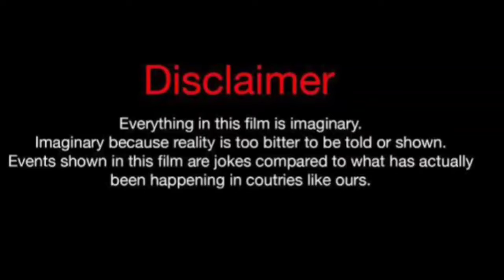Zoe Spencer Vs Mike Bless (Kountry Wayne Member) Lifestyle Comparison 2024